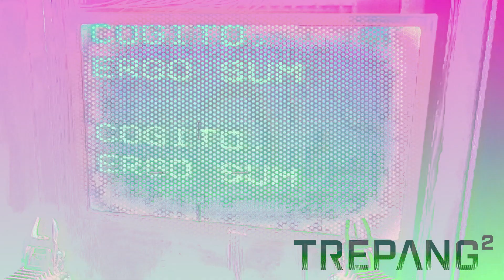Trepang2 Eyecatches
0:00 Friday Night Coffee
0:06 Friday Night Coffee
0:12 assisted homicide at 9 p.m.
0:18 assisted homicide at 9 p.m.
0:24 e-cig after sex
0:30 e-cig after sex
0:36 Anxiety Dominates Me
0:42 Anxiety Dominates Me
0:48 The Painkiller Project
0:54 The Painkiller Project
1:00 Anxiety Dominates Me
1:06 Anxiety Dominates Me
1:12 hate me more
1:18 hate me more
1:24 a razor under my pillow
1:30 a razor under my pillow
1:36 Anxiety Dominates Me
1:42 Anxiety Dominates Me
1:48 can't look
1:54 can't look
2:00 My Friends Are Dead
2:06 My Friends Are Dead
2:12 can't hide, can't run
2:18 can't hide, can't run
2:24 i can see them, but you don't...
2:30 i can see them, but you don't...
2:36 ...and I will fall in concrete
2:42 ...and I will fall in concrete
2:48 重度のカット\破損したデータをワイプする
2:54 重度のカット\破損したデータをワイプする
3:00 Friday Night Coffee